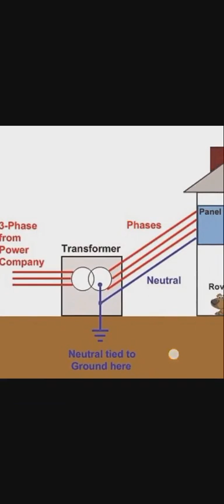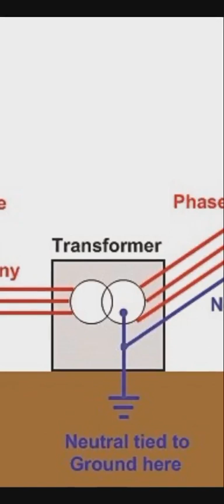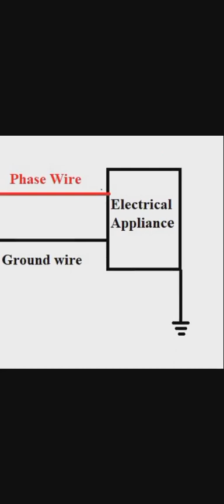வீட்டு மின் சாதனங்கள் எர்த் அடித்தால் என்ன செய்யலாம்?